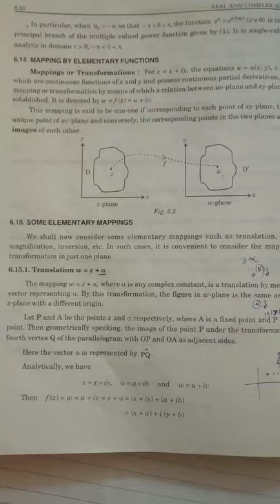Chapter 6, Mobius transformation (1), Prof. Prabhjot Kaur, dmm, kkr